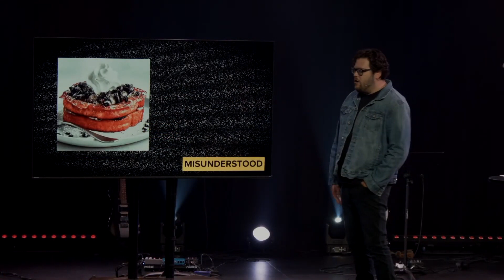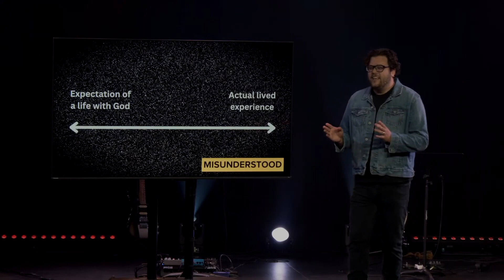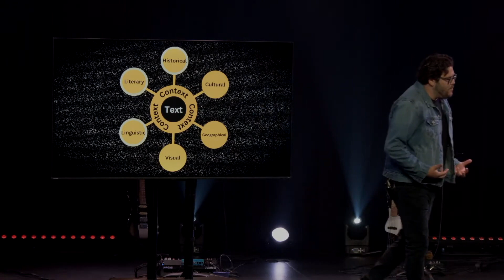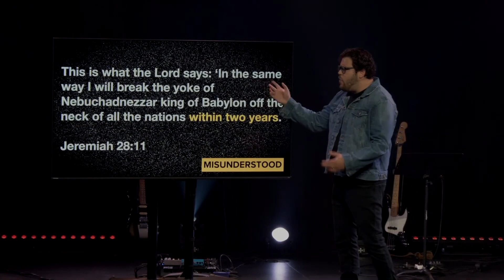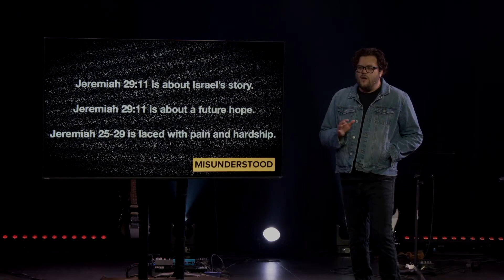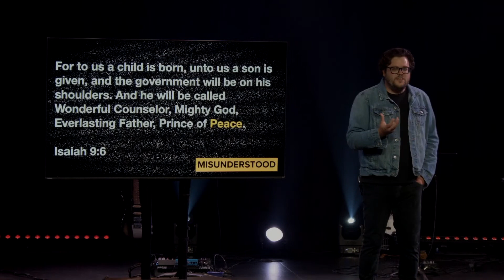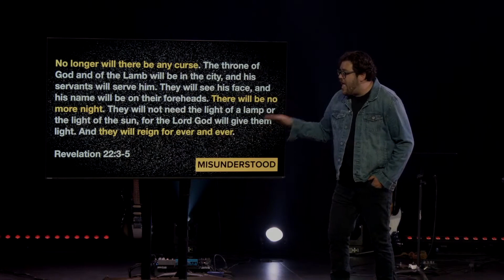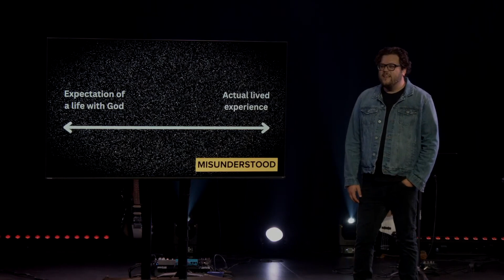Misunderstood | Week 5 | "For I know the plans I have for you"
For I know the plans I have for you – it's such an uplifting verse, but the context behind it isn't as uplifting as you'd hope. Joel takes a look at the context and how we can still get a powerful, yet different, message from this verse.